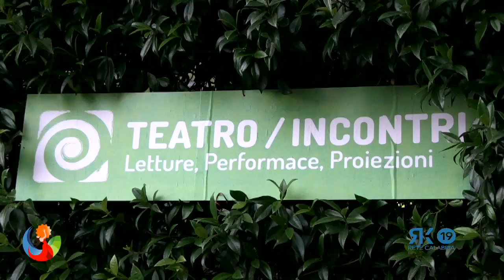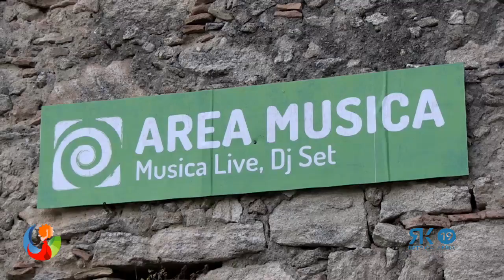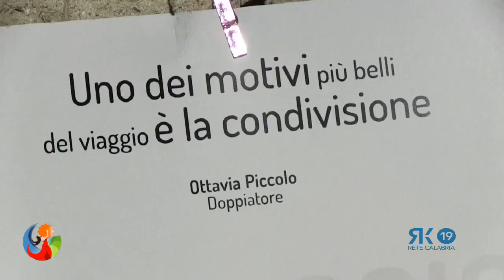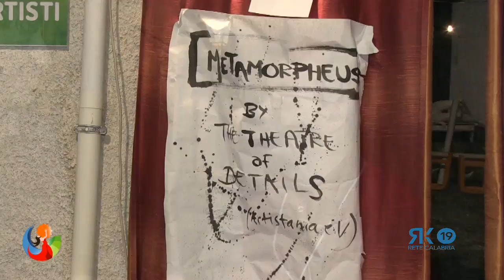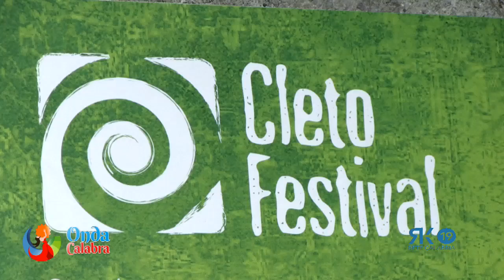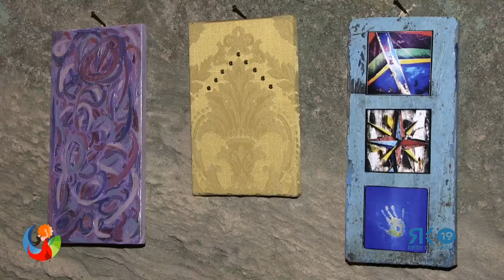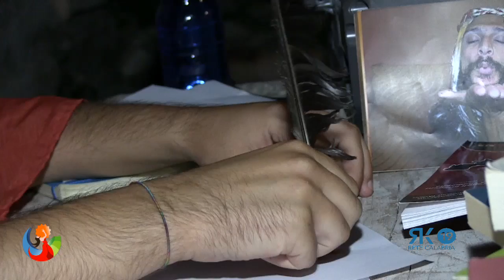Onda Calabra - Festival di Cleto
Onda Calabra oggi è a Cleto in Provincia di Cosenza, in questa puntata vi racconteremo il Cleto Festival un viaggio tra arte musica teatro e cultura tra i vicoli del centro storico del paese . Buona visione.